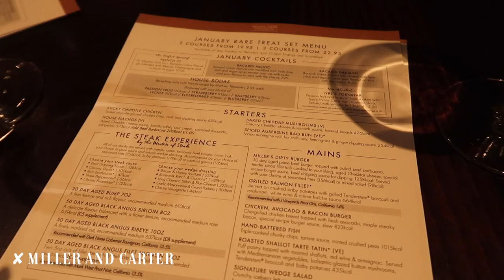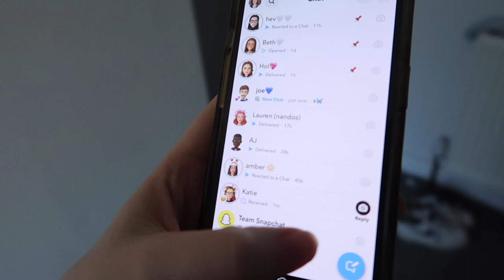20th Birthday! Seeing my friends, good food and more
hey:) thankyou for watching♡ HD 1080p